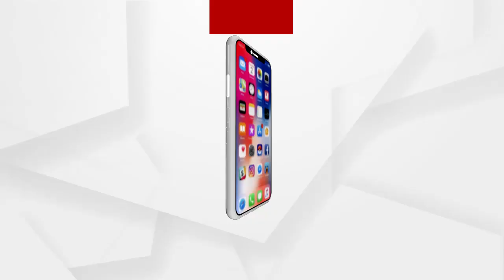20 ପ୍ରକାରର ରୋଗରେ ଆକ୍ରାନ୍ତଙ୍କୁ ଆଗୁଆ ଟିକା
20 ପ୍ରକାରର ରୋଗରେ ଆକ୍ରାନ୍ତଙ୍କୁ ଆଗୁଆ ଟିକା
ଆଜିଠୁ ବୟସ୍କ ଲୋକ ଓ ଗୁରୁତର ରୋଗୀଙ୍କୁ ଟିକାକରଣ ଆରମ୍ଭ ହୋଇଛି । 60 ବର୍ଷରୁ ଅଧିକ ବୟସର ବ୍ୟକ୍ତିମାନେ ଟିକା ନେଇପାରିବେ । ଏଥିପାଇଁ ସେମାନଙ୍କୁ ପରିଚୟ ପତ୍ର ଦେଖାଇବାକୁ ପଡ଼ିବ । ଏହା ସହ ଜଟିଳ ରୋଗ ବା ବହୁବିଧ ରୋଗ ଥିବା 45 ବର୍ଷରୁ ଅଧିକ ବୟସ୍କ ଲୋକ ମଧ୍ୟ ଟିକା‌ ନେଇ ପାରିବେ । ତେବେ ଏଥିପାଇଁ ସେମାନଙ୍କୁ ଡାକ୍ତରୀ ପ୍ରମାଣପତ୍ର ଆଣିବାକୁ ପଡ଼ିବ.
ଅଧିକ ଖବର ପାଇଁ ଡ଼ାଉନଲୋଡ କରନ୍ତୁ “Argus News” ଆପ୍